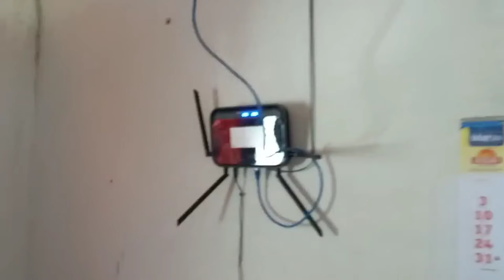VENDE -SE CHÁCARA NA REGIÃO DE SÃO JOSÉ DA MATA- PB 83-981953525 # CANAL JAMIL EM AÇÃO